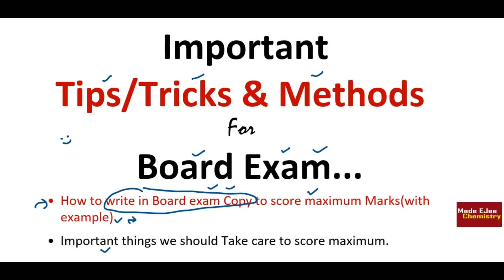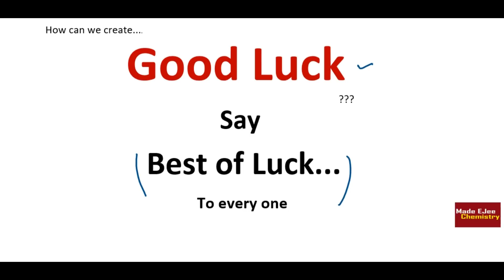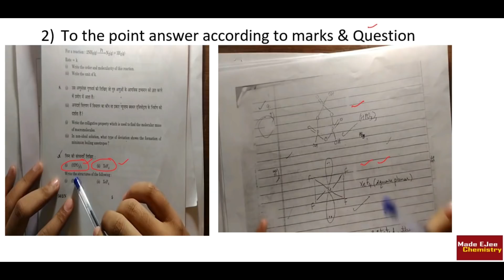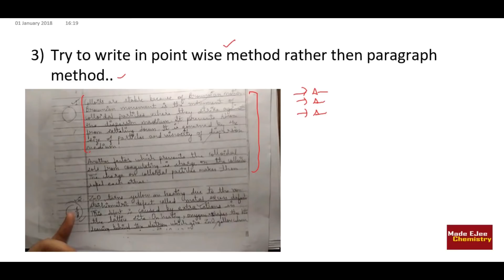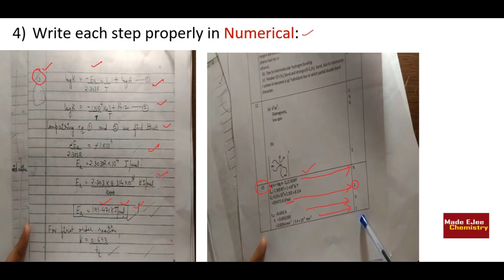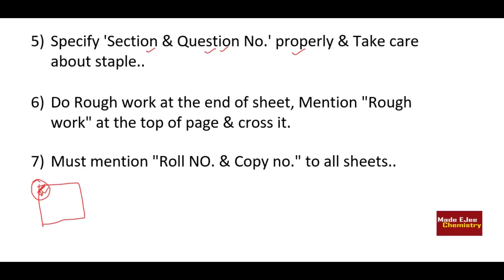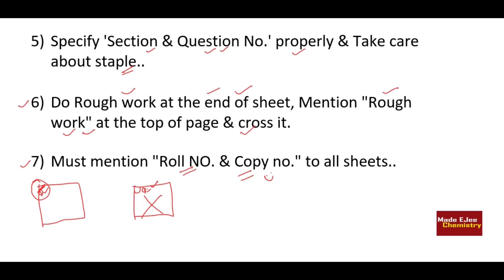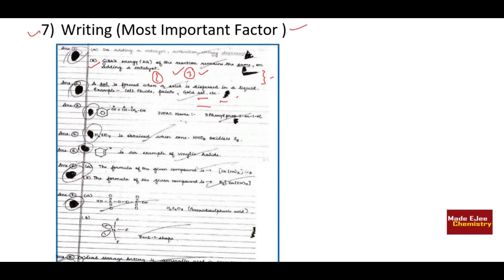Tricks & Tips(2018) "How to write in Board Exam to Score 90% " with Topper's Ans. Sheet😇